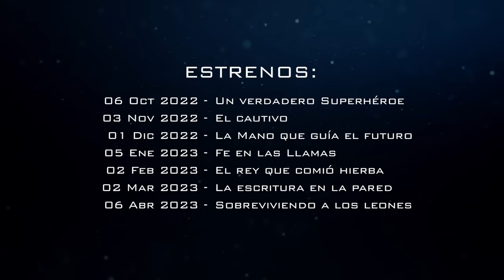DANIEL - TRÁILER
ESTRENO del 1º episodio de DANIEL - 6 de octubre de 2022

Si crees que vives en un ambiente de mucha presión; si piensas que tienes que tratar de tener éxito en un mundo hostil y muy secular, querrás conocer a Daniel. En esta serie de 6 episodios de 30 min., Gary Kent cuenta la historia de un hombre que subió muy alto, en una tierra extraña. No te lo pierdas, e invita a tus amigos a verlo también.

ESTRENOS
06 octubre 2022 - UN VERDADERO SUPERHÉROE
03 noviembre 2022 - EL CAUTIVO
01 diciembre  2022 - LA MANO QUE GUÍA EL FUTURO
05 enero 2023 - FE EN LAS LLAMAS
02 febrero 2023 - EL REY QUE COMIÓ HIERBA
02 marzo 2023 - LA ESCRITURA EN LA PARED
06 abril 2023 - SOBREVIVIENDO A LOS LEONES

La productora oficial de la Iglesia Adventista del Séptimo Día, HopeMedia, lanzará el próximo 6 de octubre, en Hopemedia.es y el canal de la productora en YouTube, el primer episodio doblado al castellano, de la superproducción «Daniel». Una serie de 6 vídeos, de aproximadamente 30 min. de duración, en los que el presentador, Gary Kent, cuenta la historia de este excepcional profeta bíblico.

Daniel es una producción de The Incredible Journey, un ministerio financiado por donantes apasionados por comunicar su audaz visión al compartir las buenas nuevas de Cristo y preparar a las personas para la pronta venida de Jesús.

Gary Kent es el orador del ministerio The Incredible Journey. Tiene una Licenciatura en Teología, un Máster en Historia Antigua y Arqueología, y un Máster en Divinidad. Es un arqueólogo que ha excavado numerosos sitios en Israel y Jordania. Como orador y presentador de televisión de renombre internacional, ha hablado y producido numerosos documentales sobre temas que incluyen la Biblia, la profecía bíblica, los eventos mundiales y la salud natural. Su pasión es compartir las buenas noticias del inminente regreso de Jesús.